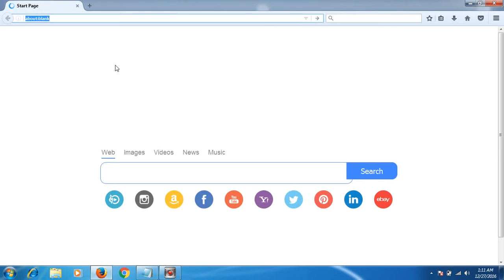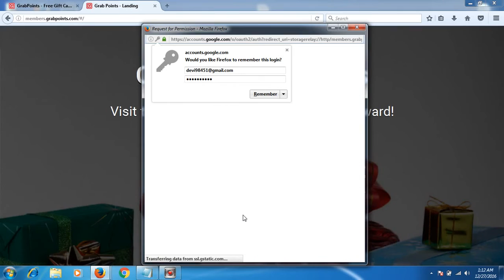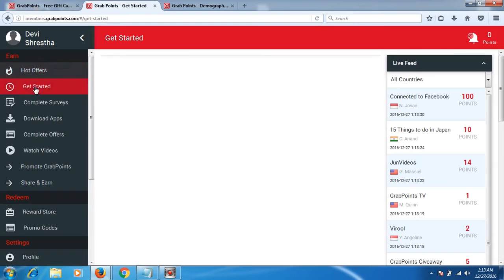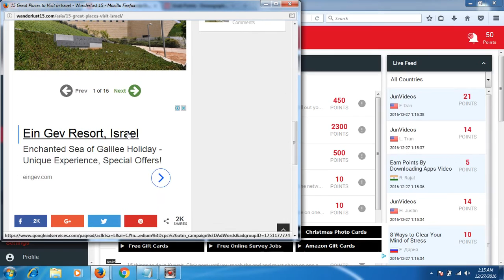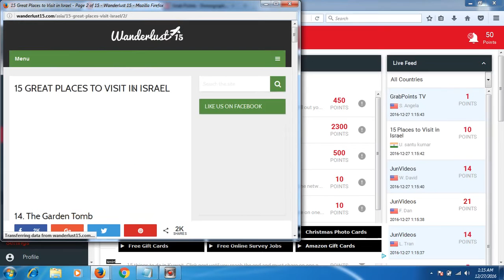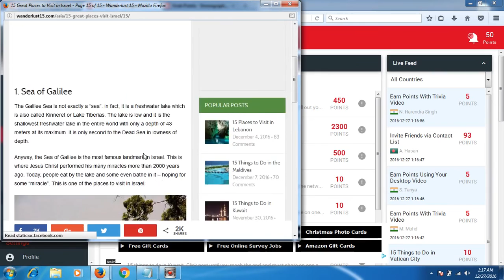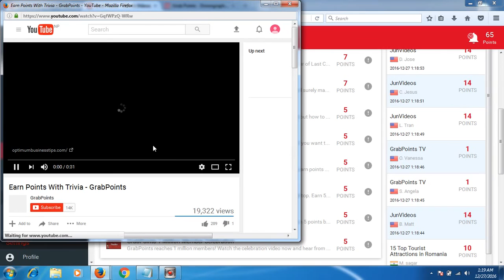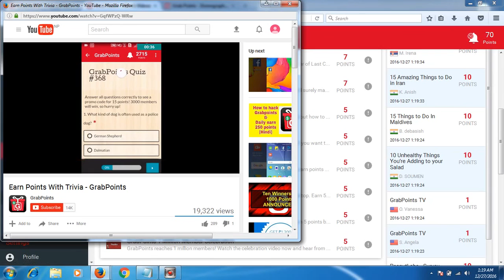Grabpoints for Better Earning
Grabpoints for
Free iTunes Gift Cards
Free Steam Wallet Gift Cards
Free Amazon Gift Cards
Free Pokecoins
Free Clash Royale Gems
Free FIFA Coins
Make Money Online
Make Money on Your Phone
Make Money On Your Mobile
and
many more for those who want to ear money online.